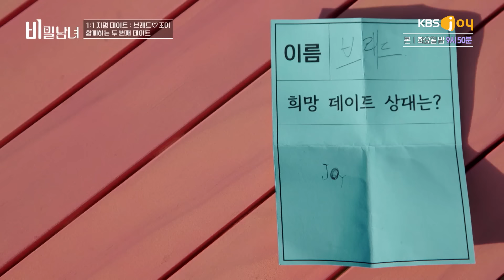좋아하는 사람이 내 직업을 무서워한다 [비밀남녀] | KBS Joy 220927 방송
조이가 무속인인줄 모르고 속마음을 다 말하는 브래드
그걸 듣는 조이의 표정을 굳어지는데...😩

'우리가 사랑 할 수 있을까'